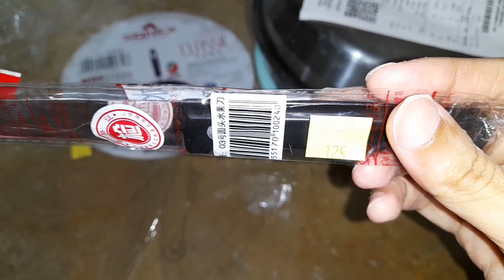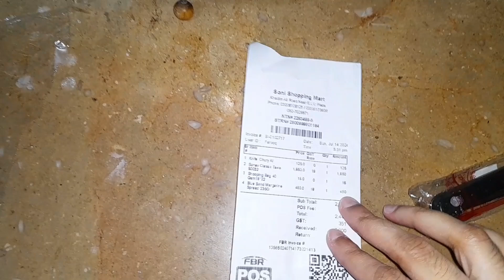Ghar Ki Chezy Bar Bar Harab | Nazar Lg Gei 🧿 | Ashwa Ahmad Vlogs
asalam o alekum hope ap sb thek hogy or meri videos enjoy kr rhy hogy aj ki video kch emotional hy me bht preshan ho ap sb dua kry k sb thk ho ameen jo log new aye hy mere channel pr wo plz mere channel ko subscribe kry or share kry thanks to all. stay blessed

ghar ki chezy bar bar harab
nazar lg gei
pakistani vlogs
ashwa ahmad vlogs
ashwa ahmed vlog
vlogs pakistani
vlogs
pakistani vlogger
pakistani youtuber
vlogger
pakistani lifestyle vlogs
pakistani desi vlogs